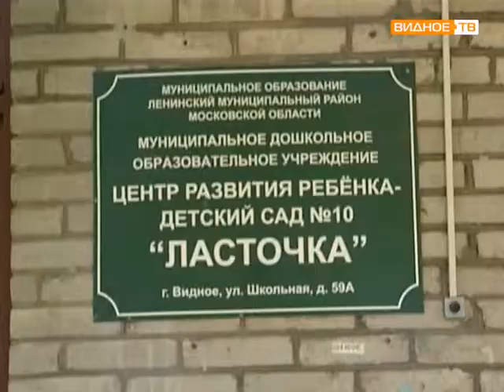Отчет главы Ленинского района Сергея Кошмана